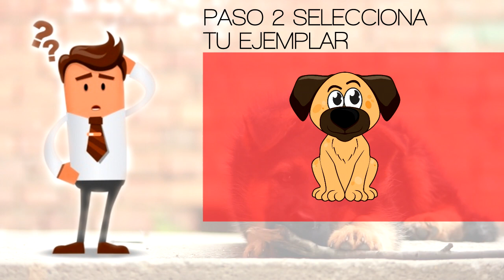como comprar un perro por internet ? wwwventadecachorrosyperros.com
como comprar un perro por internet ?
# cachorros # perritos